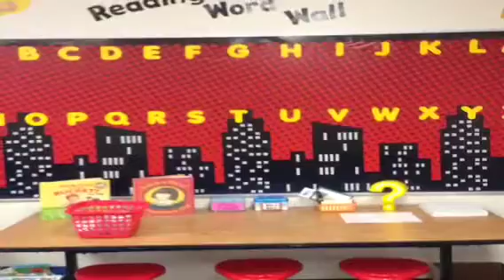Hime's Homeroom 2014-2015